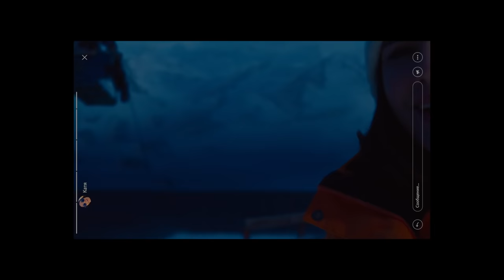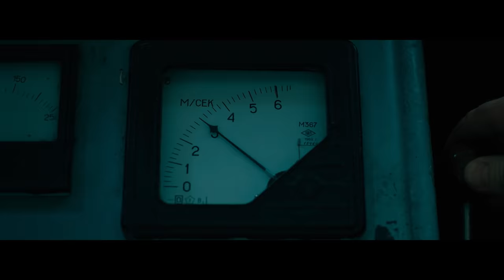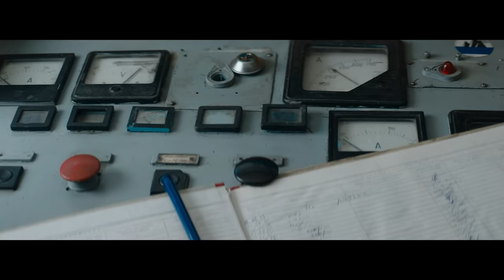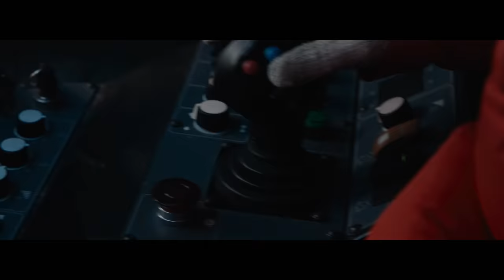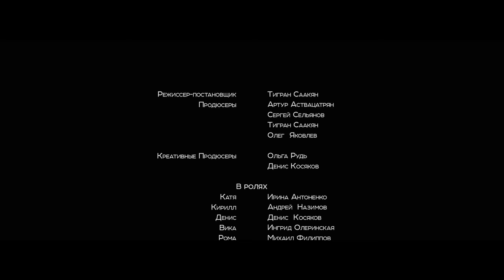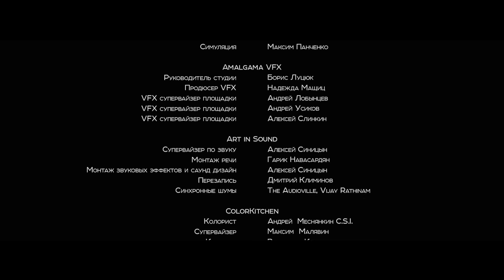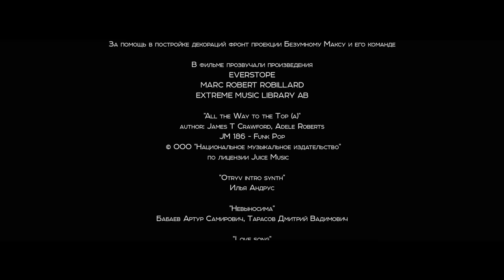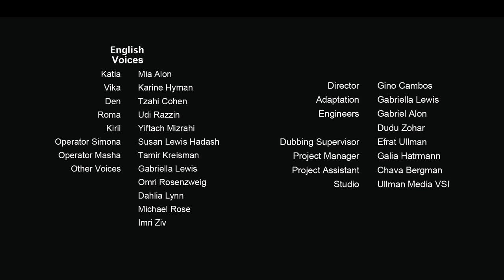Break (Otryv) | Full Movie | Action Adventure Survival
Break (Otryv) - On a winter break in the Urals, a merry band of sporty twenty-something friends, three boys and two girls make their way to an old funicular to have an unforgettable New Year's Eve celebration at the top of the mountain. A fun adventure turns into a nightmare when the cable car grinds to a halt over the abyss. Sub-zero temperatures, confinement, height and fear of a slow death creats conflict and further calamities as they fight for survival.
2019.  Stars: Irina Antonenko, Andrey Nazimov, Denis Kosyakov